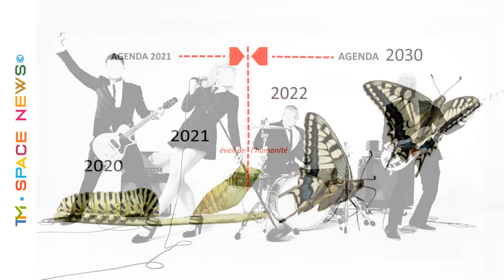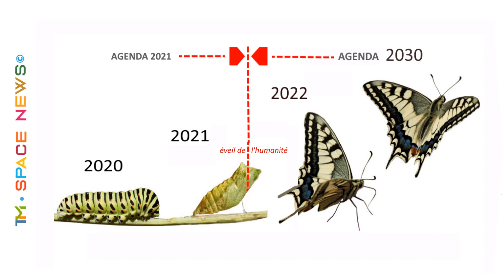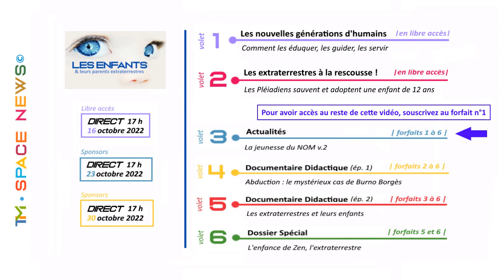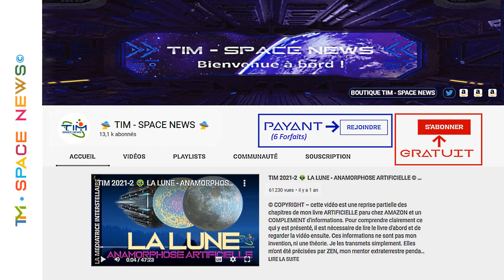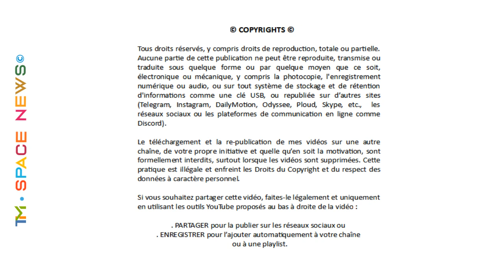TIM 2022-90 👽 SPACE NEWS 👽 Teaser LA JEUNESSE au COEUR du NOUVEL ORDRE MONDIAL - n°3 ©